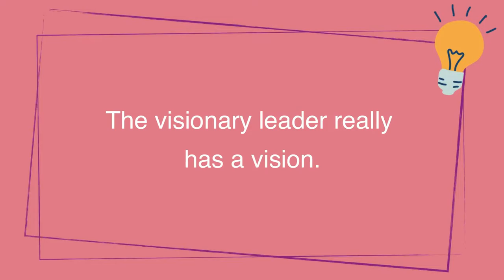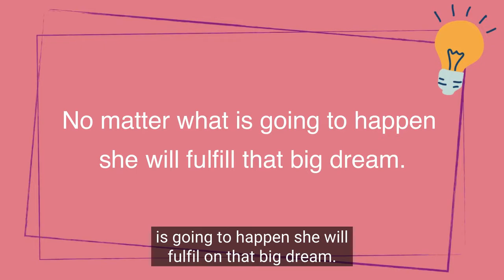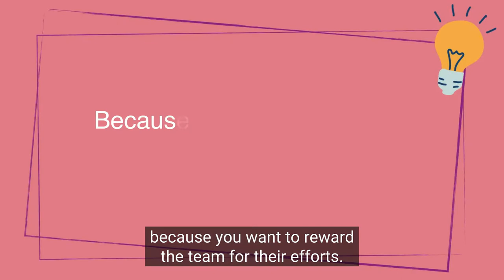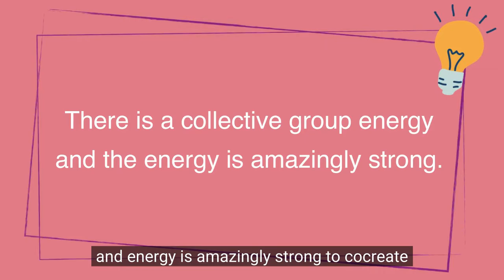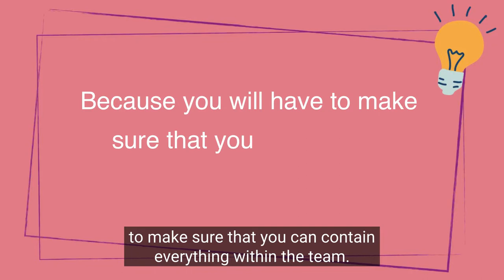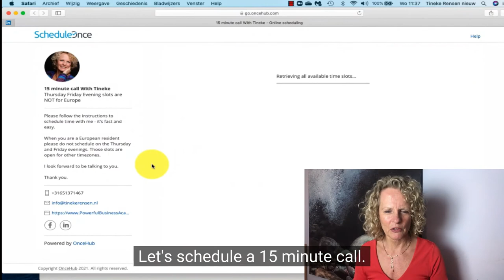How can you use visionary leadership to lead your team?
In this video, I explain how you use visionary leadership to get your team on board. The visionary leader really has a vision. She knows where she wants to go, She can see that that is where the business and the team are heading towards. No matter what is going happens she will fulfil the goal.

When you on board the right team, then there's a lot of creation, there's a lot of collaboration, there's a lot of brainstorming and it creates an amazing atmosphere.